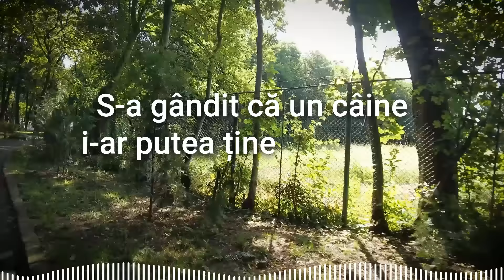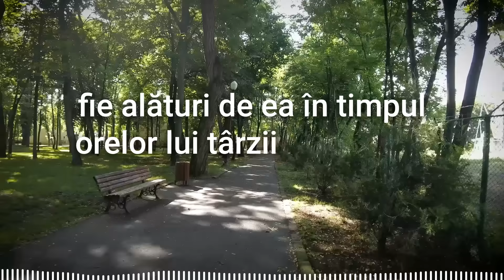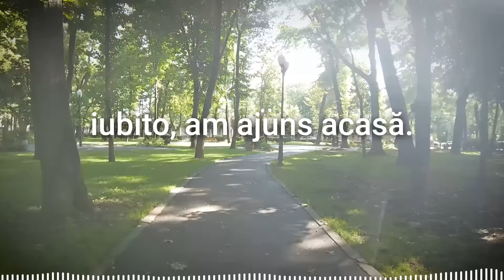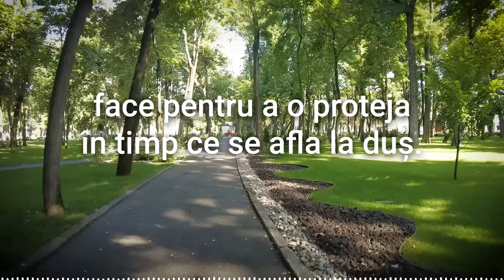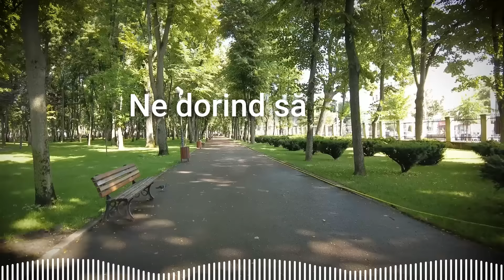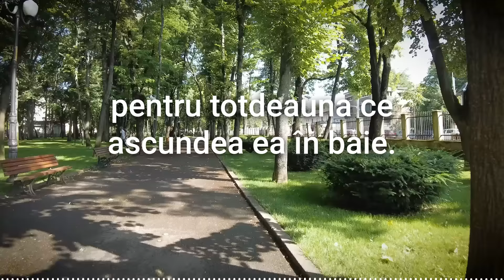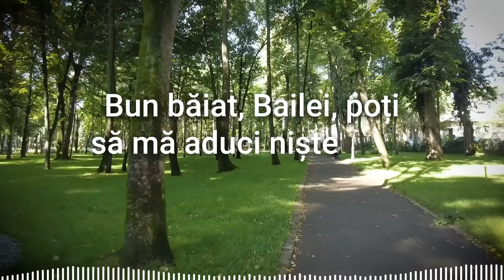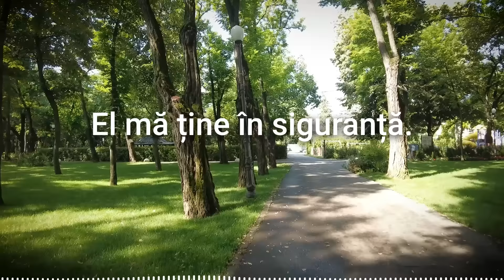Femeia se tot Închide În Baie cu Câinele şi Într-o zi Soţul a Aflat Motivul, El a rămas ÎNGROZIT...